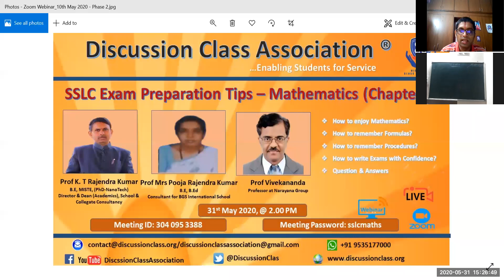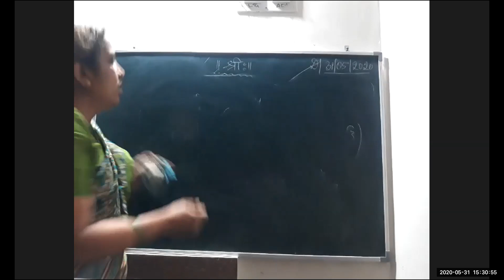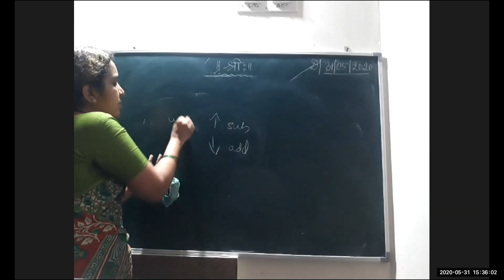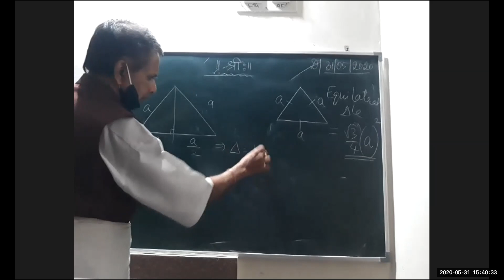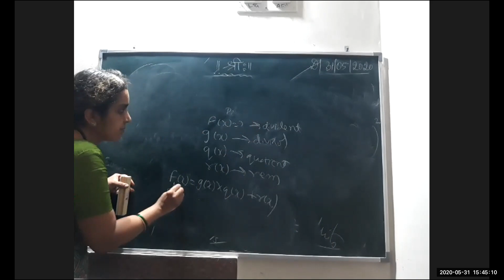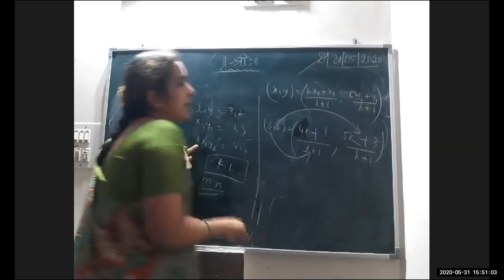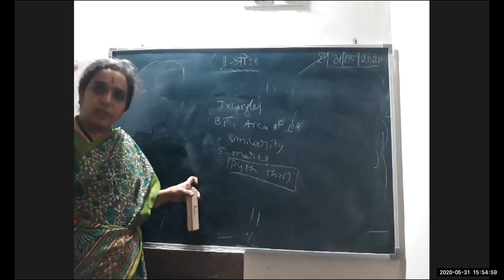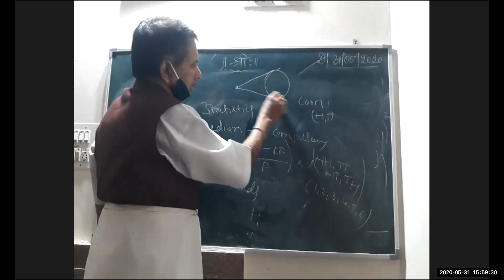Discussion Class | SSLC | Mathematics | Prof Pooja Rajendra Kumar | 31st May 2020